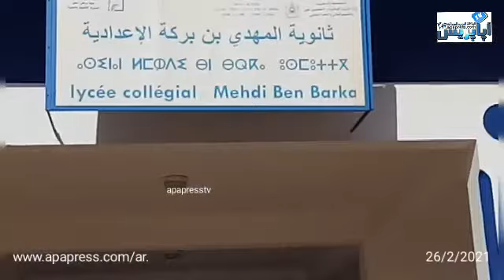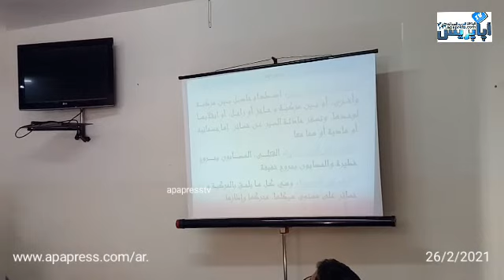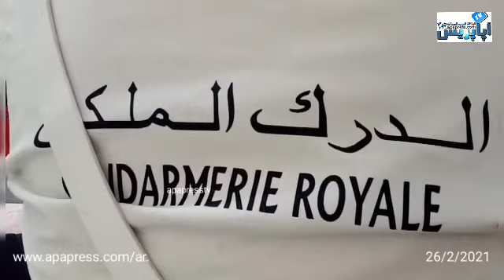ثانوية المهدي بن بركة الإعدادية بجماعة تكاط بإقليم الصويرة تشارك في اليوم الوطني للسلامة الطرقية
Agence Apapress